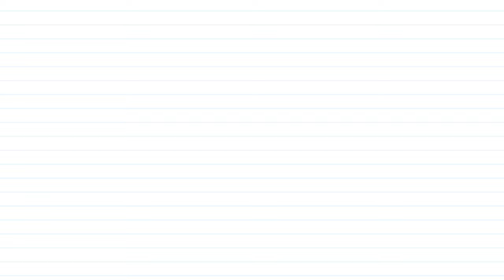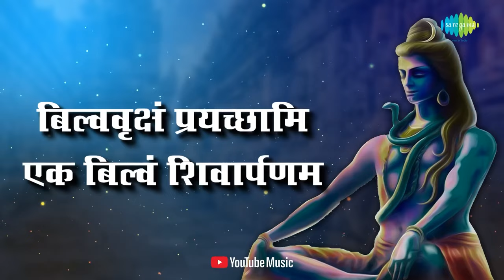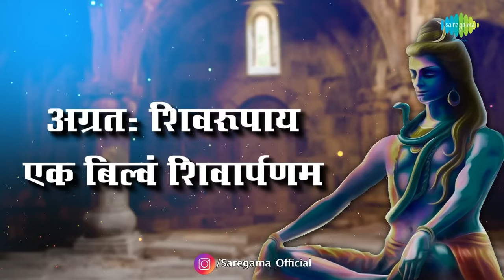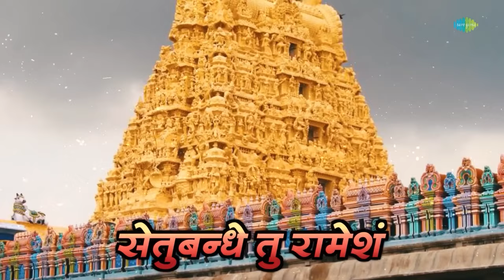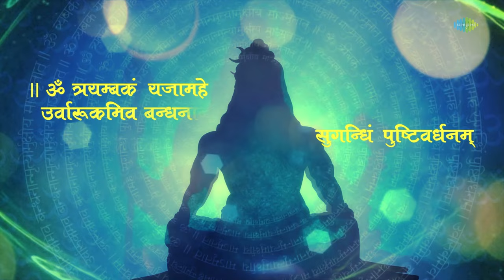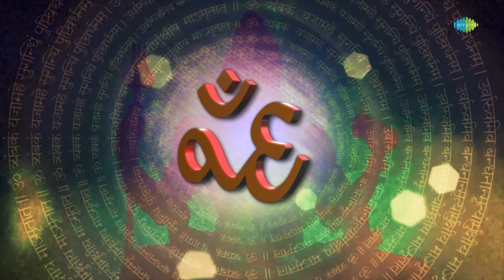शिव भजन | Dwadash Jyotirlinga | Karpur Gauram | Shiv Lingashtakam | Shri Vilvashtkam | Shiv Stotram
🎶Listen to your choice of song here:
 00:00-Intro
 00:05-Karpur Gauram
 06:23-Shiva Mantra - Aum Namah Shivaay
 08:37-Shri Vilvashtkam
 11:34-Dwadash Jyotirlinga
 13:24-Shiv Lingashtakam
17:42-Mahamrityunjaya Mantra

Credits:
🎶 Song: Karpur Gauram
🎙️ Artist: Pamela Jain
🎼 Music Director: D.K. Anand
✍ Lyricist: Traditional

🎶 Song: Shiva Mantra - Aum Namah Shivaay
🎙️ Artist: Shankar Mahadevan
🎼 Music Director: Kedar Pandit
✍ Lyricist: Traditional

🎶 Song: Shri Vilvashtkam
🎙️ Artist: Pujya Bhaishree Rameshbhai Oza
🎼 Music Director: Pujya Bhaishree Rameshbhai Oza
✍ Lyricist: Traditional

🎶 Song: Dwadash Jyotirlinga
✍ Lyricist: Traditional

🎶 Song: Shiv Lingashtakam
🎙️ Artist: Sameer Vijaykumar
✍ Lyricist: Traditional

🎶 Song: Mahamrityunjaya Mantra
🎙️ Artist: Sumeet Tappoo
🎼 Music Director: Sudeep Banerjee
✍ Lyricist: Traditional